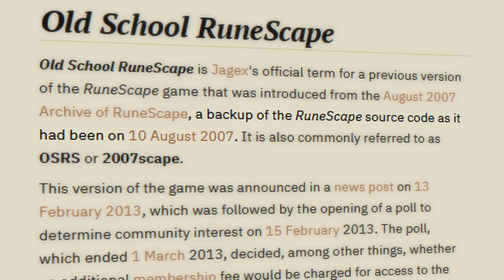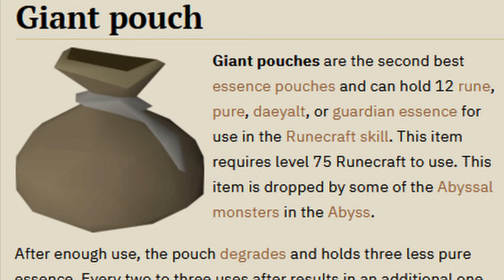I will need to mine a LOT of pure essence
Follow my journey, as I play an ironman account that does not interact with any updates released past August 10, 2007 with the goal of maxing the account and getting every items from the 2007 collection logs.